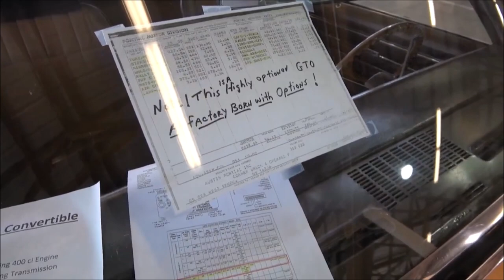1970 Pontiac GTO Gold Dreamgoatinc Classic Hot Rod and Classic Muscle Car Video